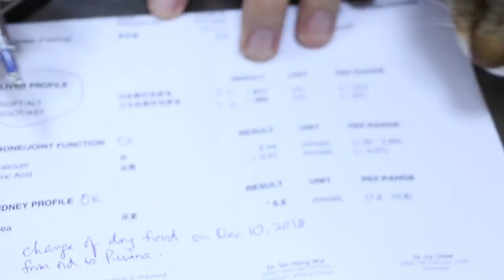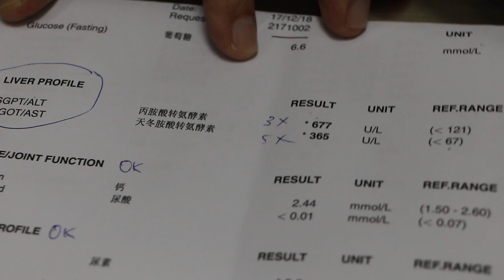A 7-year-old female spayed cat has yellow ears (jaundice)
19 Dec 2018. The cat is jaundiced. Blood test showed liver enzymes increased. The blood test showed no leucocytosis. Hence there is no bacterial infection. The vomiting was a sign of liver disease.